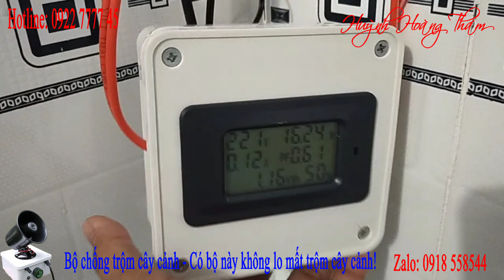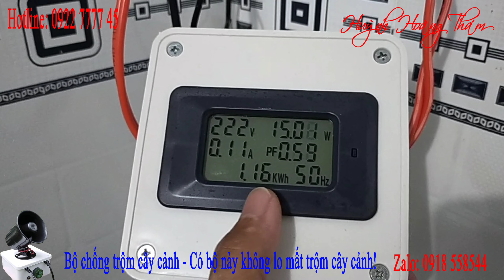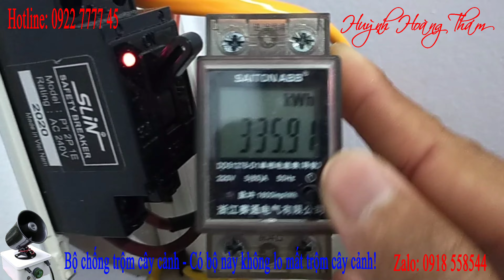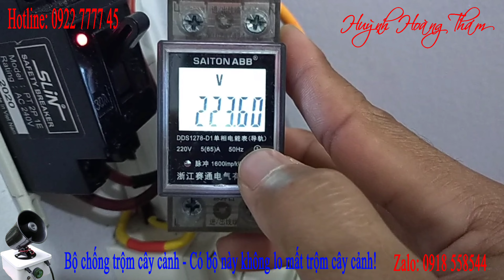Máy lạnh LG hay Sharp tốn nhiều điện hơn khi hoạt động cả đêm mưa - Huỳnh Hoàng Thám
👉 Máy lạnh LG hay Sharp tốn nhiều điện hơn khi hoạt động cả đêm mưa
➢ Kênh: Huỳnh Hoàng Thám
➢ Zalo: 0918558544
Bản quyền thuộc về Huỳnh Hoàng Thám
No reup!